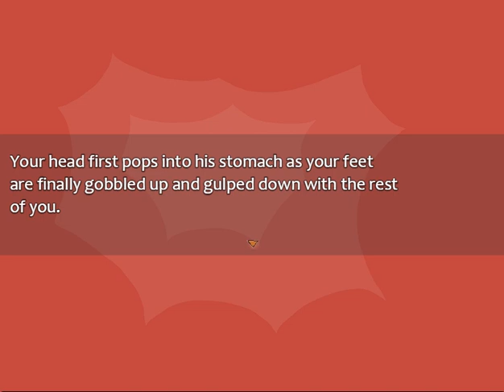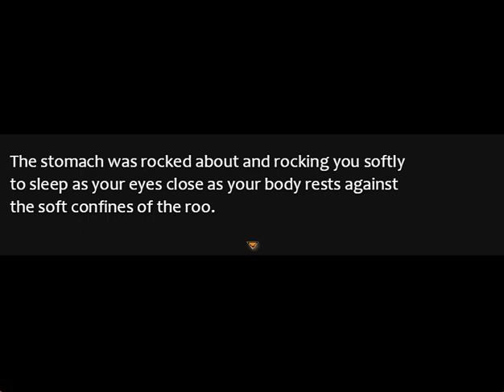eaten by the roo/retail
heres the game link